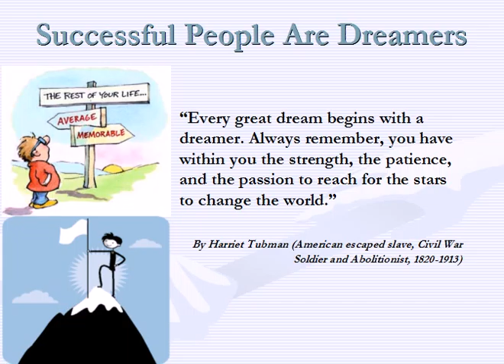MLM Dream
What is your MLM Dream? The network marketing industry allows you to dream again. It is up to you to make it happen.

MLM
multi level marketing
mlmtrainer
mlm training
network marketing
myjetstream
networkmarketing